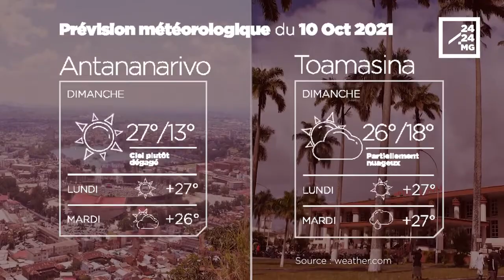METEO du 10 octobre 2021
Les prévisions météorologiques des grandes villes de Madagascar pour la journée du 10 octobre.